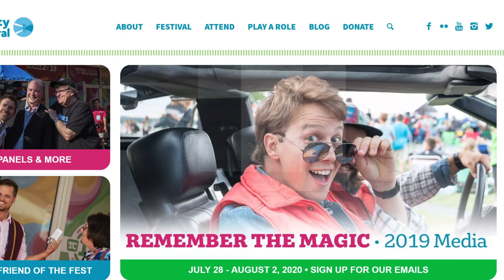IFEA Hall of Fame 2019–Chuck O'Conner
MB01DKW5UVGTCCT